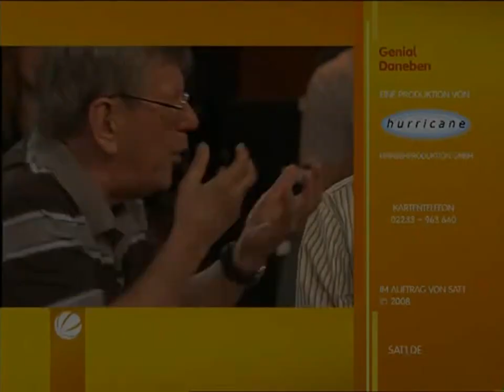Genial daneben vom 26. Juli 2008 (Folge 335)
mit Matze Knop, Herbert Feuerstein und Florian Schroeder.

© Alle Rechte an die ProSiebenSat.1 Media SE